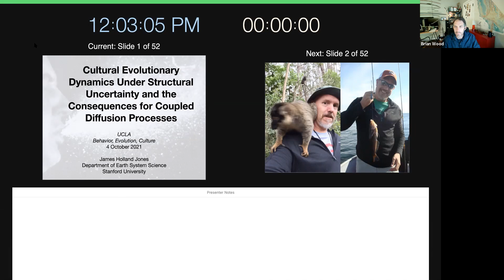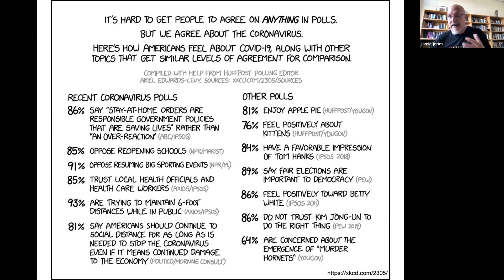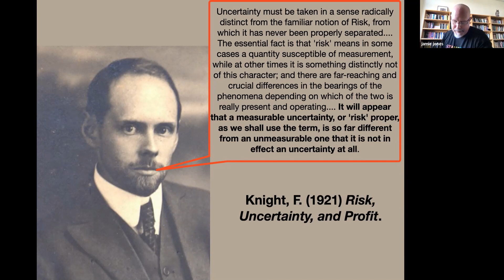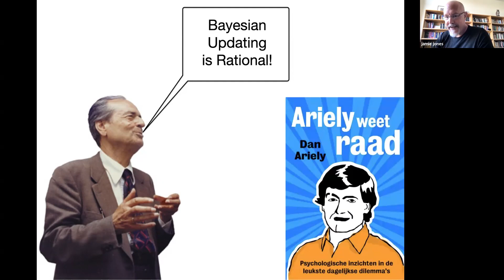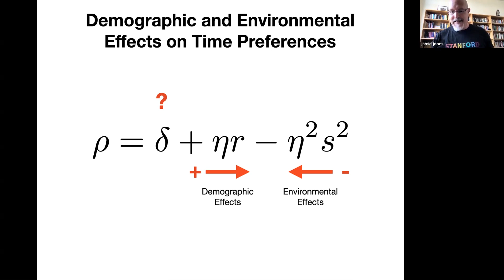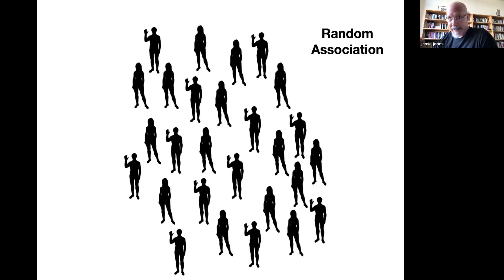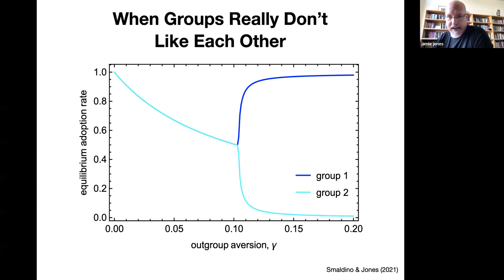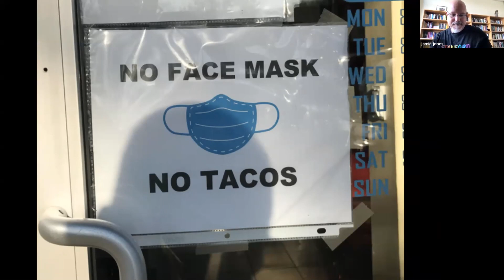James Holland Jones - Cultural Evolutionary Dynamics Under Structural Uncertainty